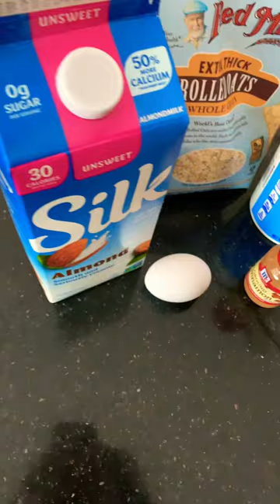Healthy oat cake 😛